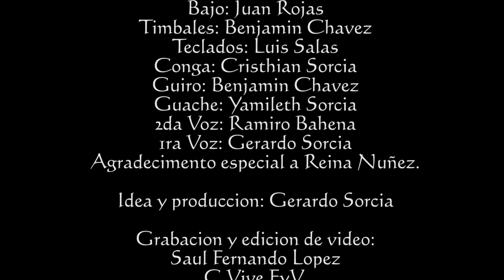Perdóname | Los chicos Malos L A | vídeo oficial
Perdóname | Los chicos Malos L A